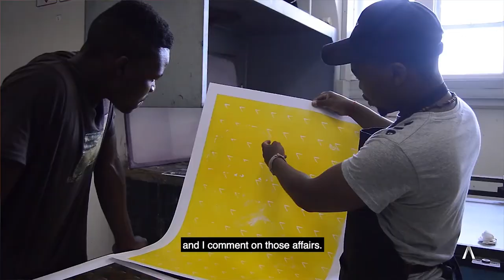GETTING TO KNOW MAJOR KHULANOLWAZI NDLOVU (a Durban multi-disciplinary artist)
We sited down with Major Ndlovu a multidisciplinary artist working and based in Durban. Enjoy and as talks all things art and his journey in the art industry.